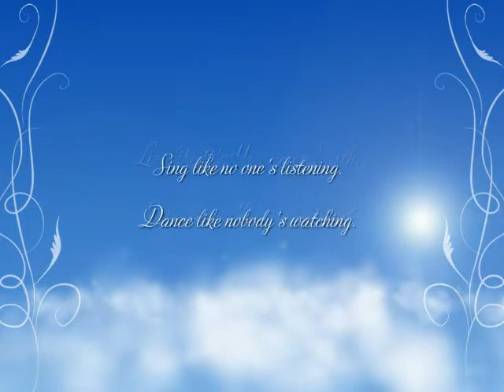Musings of Hannah Claire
Musings - thoughts and dreams of our Hannah Claire